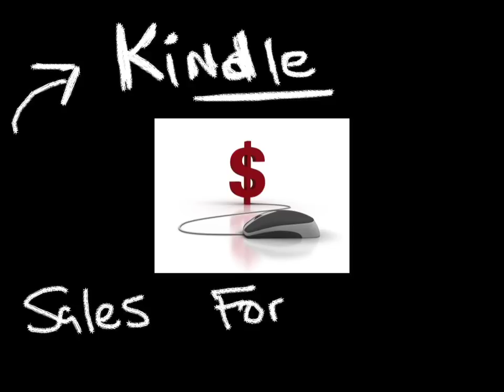Kindle Self Publishing Success Stories - Webinar Invite Replay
Click the link to the left to attend the live kindle self publishing webinar or watch the replay after the event.